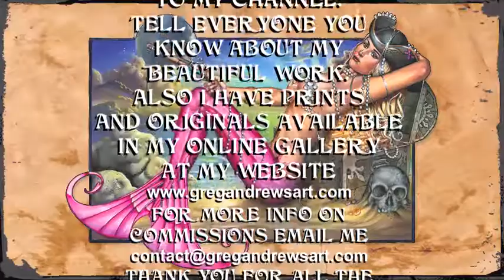TREASURE CHEST by Greg Andrews Art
Fantasy mermaid painting by artist Greg Andrews.